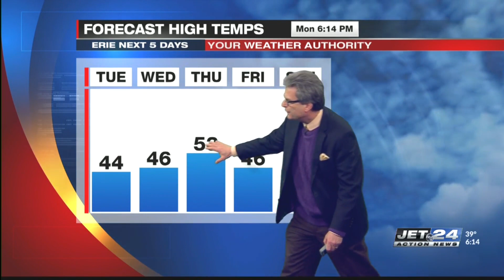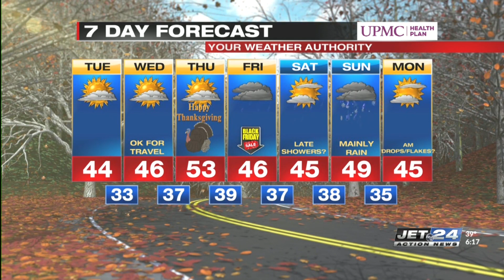Jet 24 Action News at 6